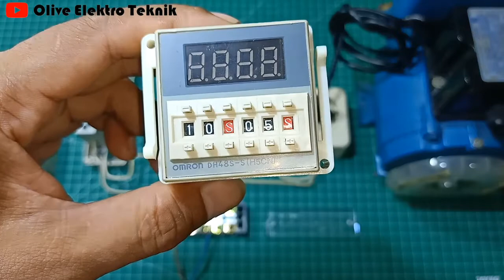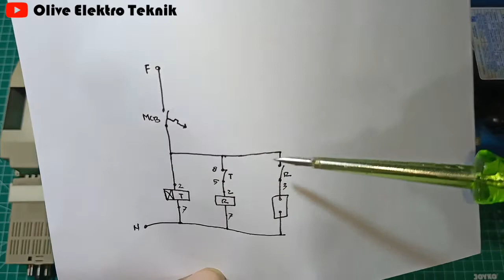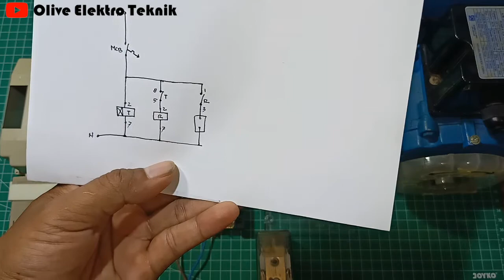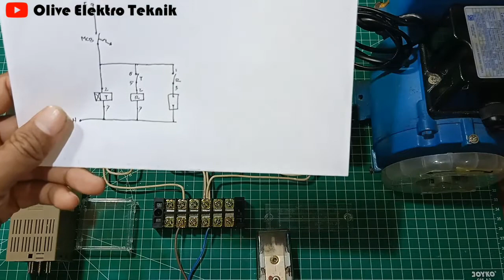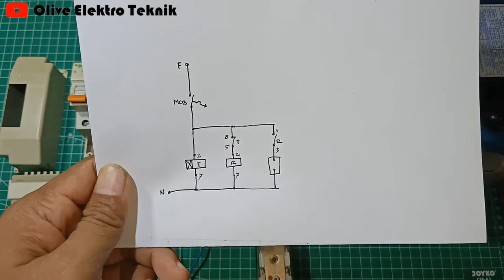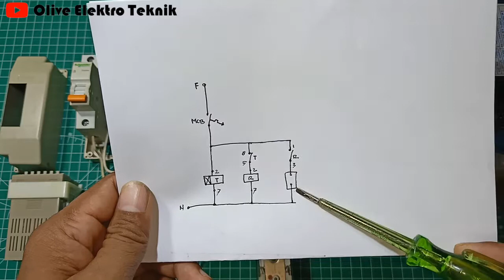Cara buat pompa air hidup otomatis menggunakan Timer DH48S-S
Tutorial kali ini adalah; Cara buat pompa air hidup otomatis menggunakan Timer DH48S-S. Dimana pompa air ini akan hidup secara otomatis dengan interval waktu yang di inginkan, dan lama hidupnya pun dapat diatur sesuai keinginan. Dan aplikasi Timer Omron DH48S-S ini bisa digunakan pada perkebunan untuk menyiram tanaman secara otomatis, dan bisa juga digunakan pada alat penetas telur ayam untuk memutar atau merotasi telur agar dapat merata terkena alat pemanas.